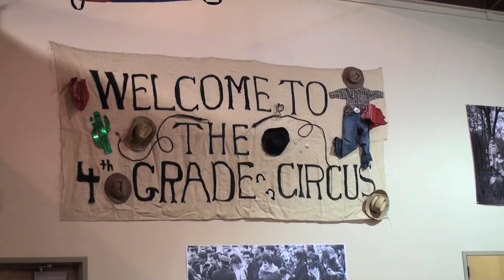Plymouth Meeting Friends School's 4th Graders put on community circus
Video by Kimberly Paynter.